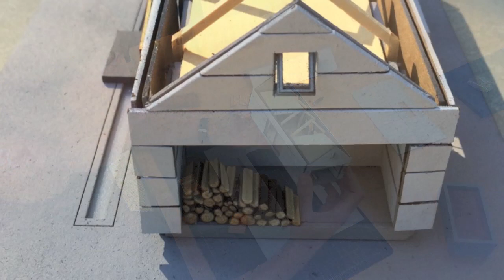Designing a Small Studio - Building a Study Model (Part 5)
In this video I discuss the benefits of building a small scale, physical study model using the reference project I've been designing: my studio building.

Computer models are excellent tools, but simple cardboard models allow real-time manipulation of forms and the development of ideas that don't always present themselves when working in a digital environment.

For me, model building has always been a part of the design process. They help:
1) To study building forms and spaces.
2) For real-time solar studies.
3) With envisioning scale of elements as they relate to the human form.
4) Allow one to explore a variety of material and color options, quickly and easily.
5) One can quickly flesh out ideas in much the same way a hand sketch might, however, model construction uniquely forces you to make decisions about building elements that sketching doesn't.

Future videos will describe sketchy model building hacks and tactics to more quickly build a useful avatar for your architectural project.